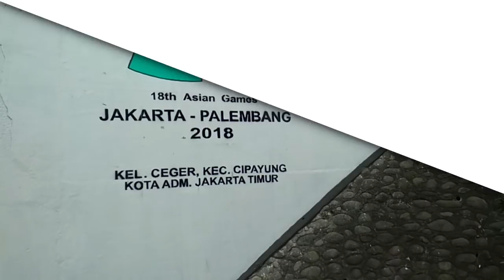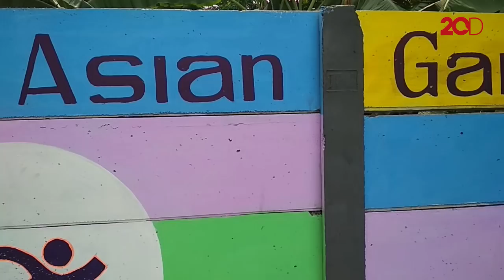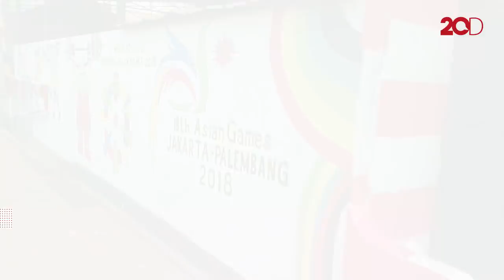Warna Warni Jakarta Sambut Asian Games 2018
Di daerah Tebet, ada kedai fish and chips enak dan murah. Namanya Fish Boomber. Istimewanya di sini semua sajian diberi tambahan banyak varian saus.